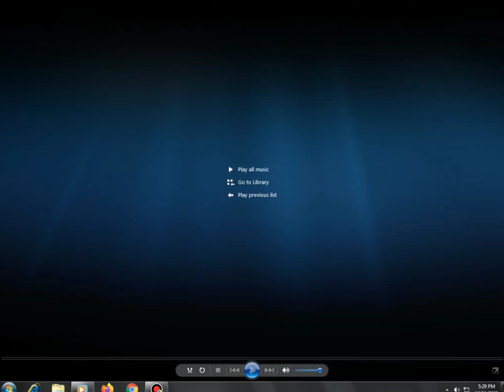Paw Patrol: Dino Rescue Barbie In The Pink Shoes DVD Menu 2024